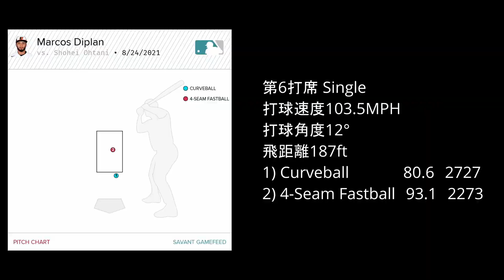Angels 14 vs. Orioles 8 - 8/25/2021 大谷翔平 第6打席 Single(11-43)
4打数1安打2四球